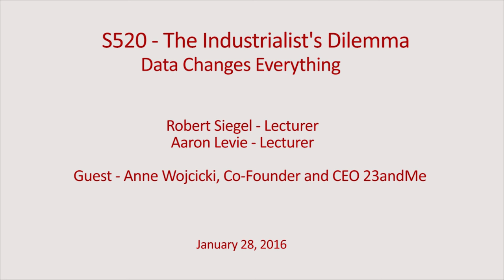The Industrialist's Dilemma: Anne Wojcicki, CEO of 23andMe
The opportunity to remake healthcare in the United States starts with consumers owning their personal health data, shared 23andMe CEO Anne Wojcicki. Consumers are realizing that they do not have to simply do what their doctors say, and they can actually ask what various services will cost.

During her visit to The Industrialist's Dilemma on January 28, 2016, Anne discussed how to completely change and transform the healthcare system with Lecturers Robert Siegel and Aaron Levie. Read more takeaways from the talk on Twitter and Medium

The Industrialist's Dilemma course explores how digital disruptions are having tectonic shifts on large, successful and established companies, whether they have a digital foundation or not.